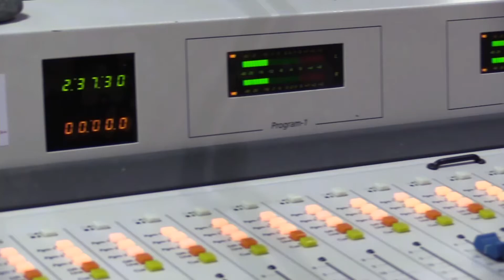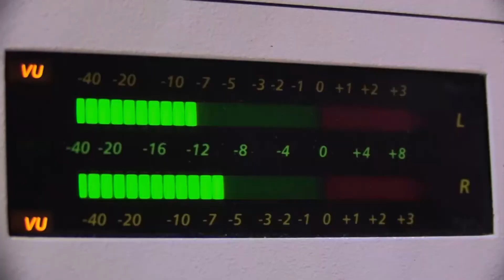PGM Acceso Total 7 Aruba Islamic Foundation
Acceso Total. Tema di programa ta tradicion di Islamico y e celebracion di Ramadan cu Luis Enrique Wever